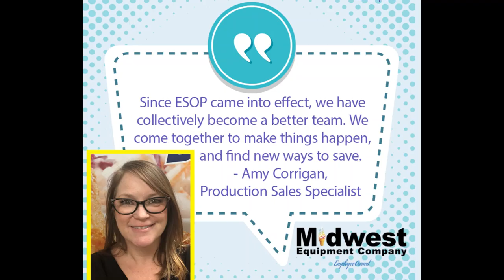2019 National Employee Ownership Month Recap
Each year, we celebrate Employee Ownership Month (October) with games and prizes, different activities and by learning about being employee owned.